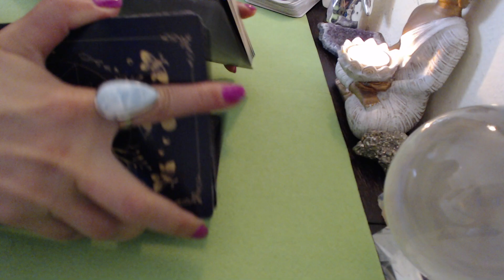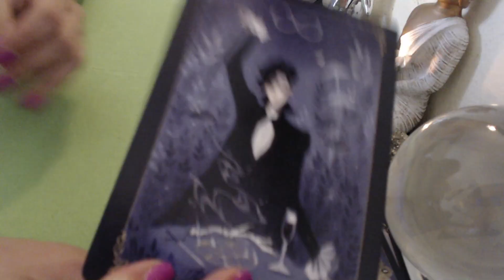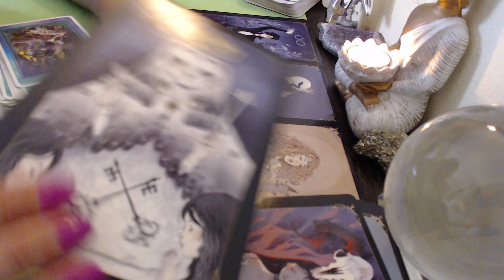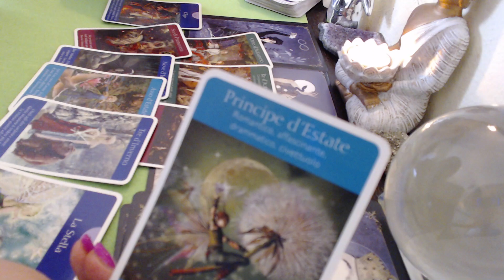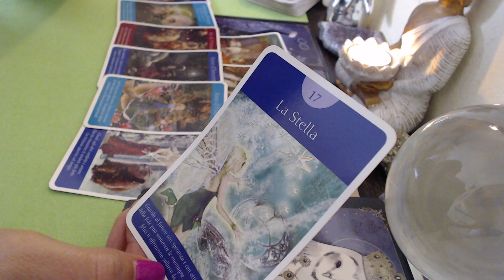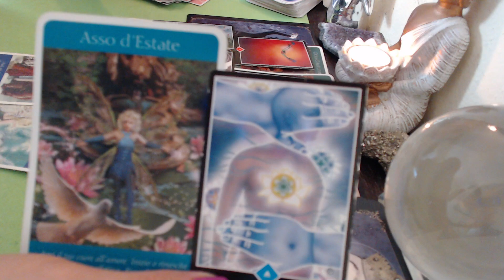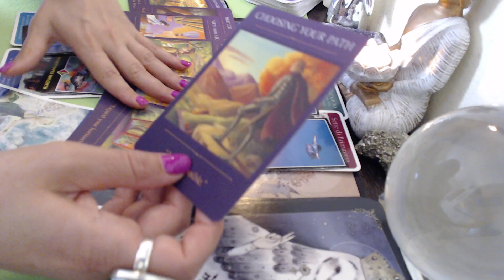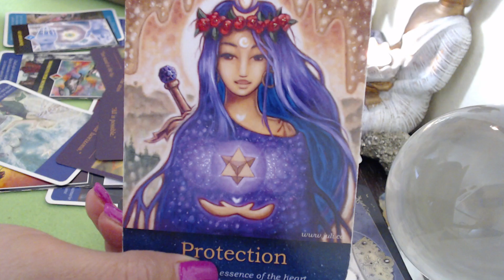🔮FECIOARA 💫LUNA TAROT MANIFESTEZI DORINTELE TALE UN NOU INCEPUT CU LUPTA DAR CU SPERANTA🧿